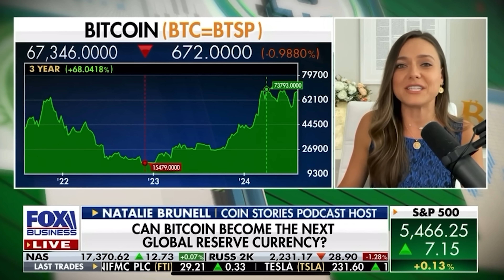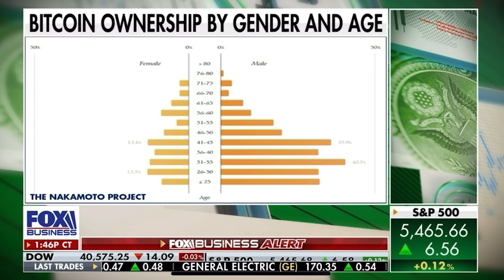Bitcoin For All Political Parties, VanEck Forecasts $52 Million Bitcoin, Women to Lead Next Adoption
Natalie Brunell appears on FOX Business July 29th, 2024 with Charles Payne of Making Money.